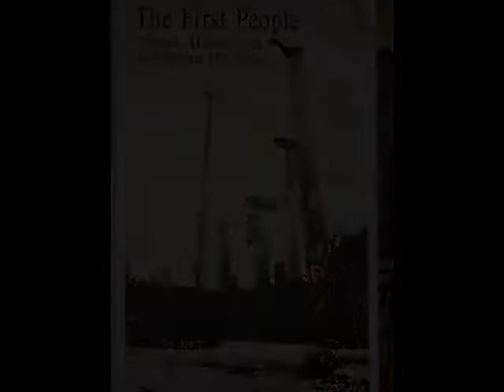Jackies Pt. 1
my family's alaskan holiday cruise put to music